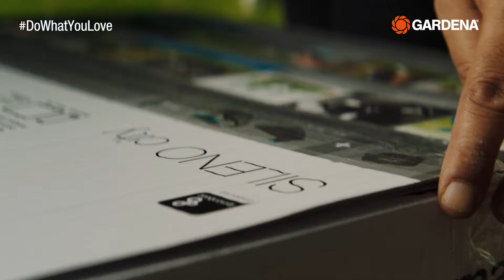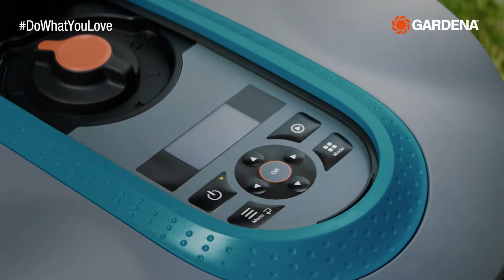Die 6 grössten Mähroboter Mythen aller Zeiten | GARDENA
GARDENA präsentiert die sechs grössten Rasenmäher-Mythen aller Zeiten.
Regen ist der Tod eines Mähroboter? Du kannst keinen Roboter haben, wenn dein Garten steil ist oder enge Stellen hat? Diese und weitere Mythen werden im Video widerlegt am Beispiel der Eigenschaften der GARDENA Mähroboter

Erfahre, warum ein GARDENA Mähroboter ein grosser Helfer für die Gartenarbeit ist. Der Rasenmäher erledigt die Arbeit und ihr könnt die Freizeit geniessen.